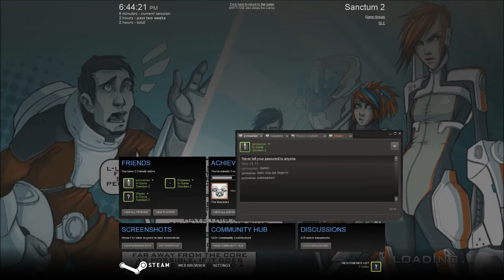Let's Play Sanctum 2 co-op - Episode 1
I got together with meta (pyrosaniac), wonko, and ninjanerd, and we picked up a a g\me called Sanctum 2 and we had a great time playing through the campaign.